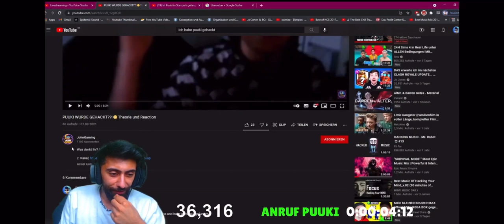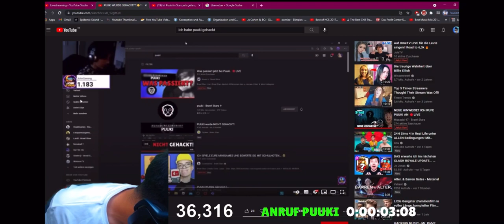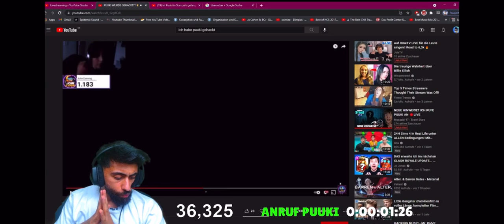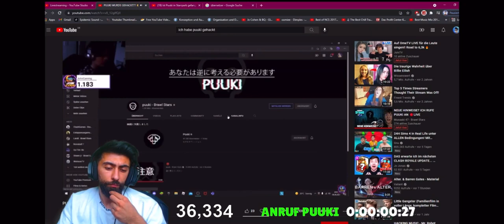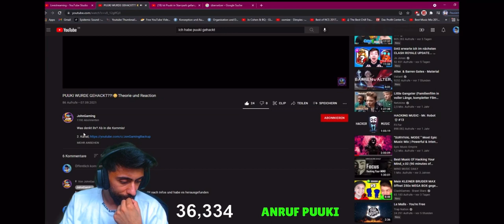REAGIERT AUF MEIN PUUKI VIDEO!😍